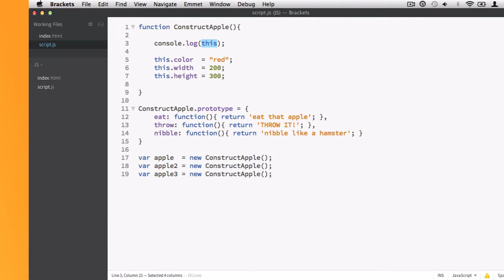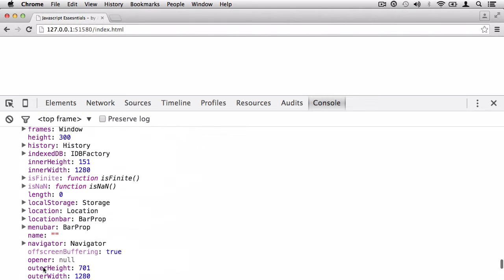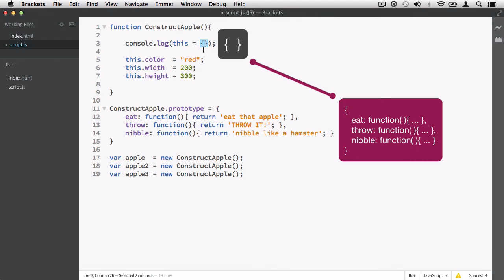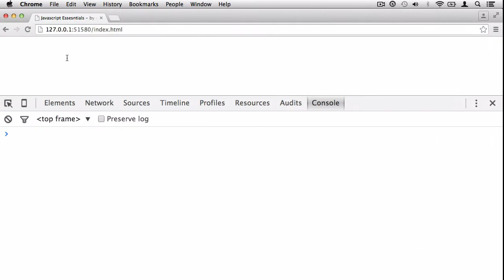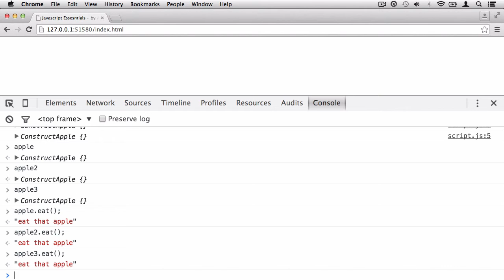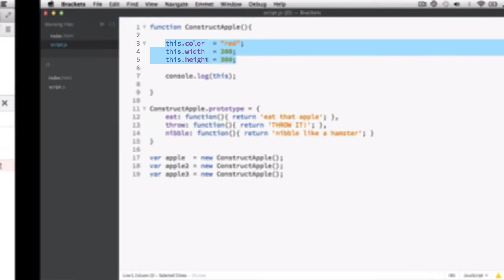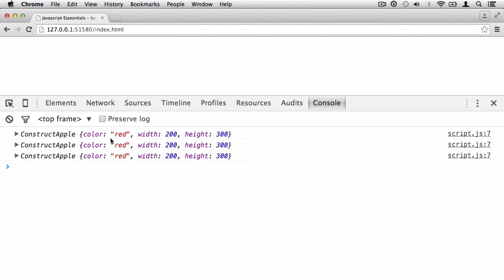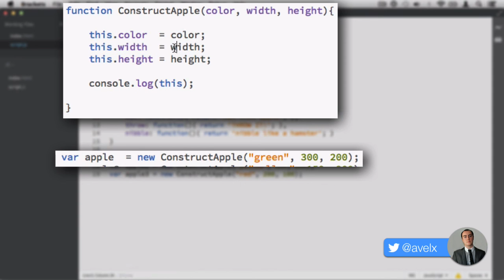Javascript Tutorial | Constructor Functions & Prototype | Ep25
After reviewing why we want constructor function's and how they work in a general way. We need to get more context, which context is very important in any programming language not just Javascript. What is that all important 'this' keyword, why should we use it and what does it contain? Also what about the prototype object and what does the new keyword mean? All will be explained!

- Coding tutorials to help you grow.